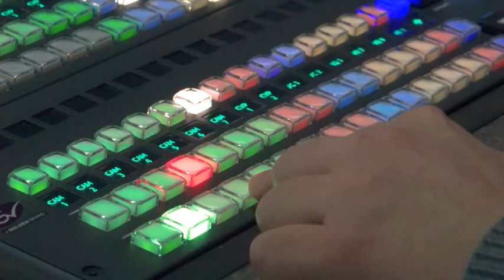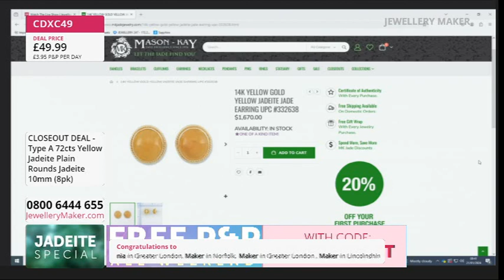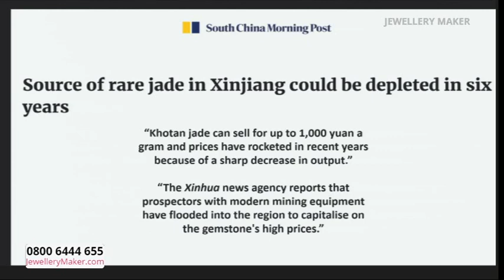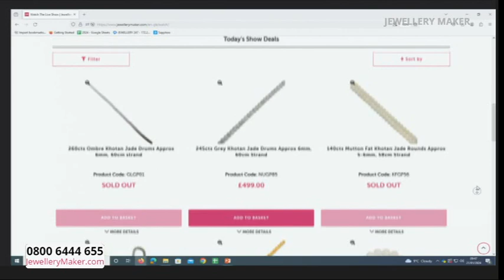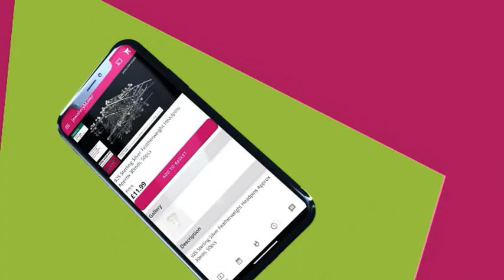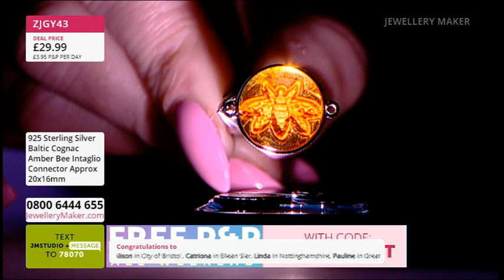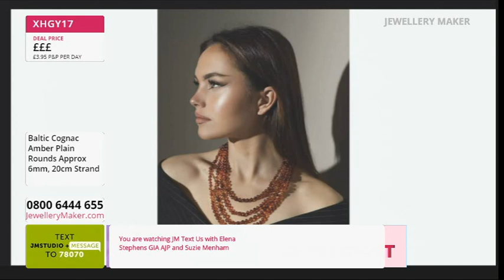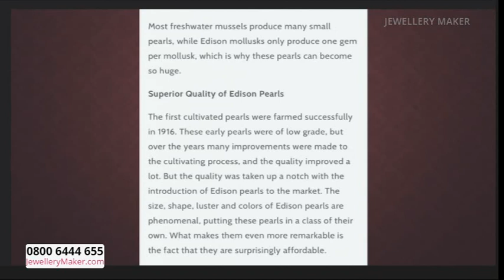JewelleryMaker LIVE 21/01/24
With Elena Stephens & Suzie Menham.

Early Bird
08:00 - 09:00
The early bird catches the Toggle Clasp & Charms!

Khotan Jade Projects
09:00 - 10:00
Join Guest Designer Suzie Menham for a fabulous display of jewellery making demonstrations!

10:00 - 11:00
Don't miss out on today's DOTD: amazing Amber!

925 Flower Connectors
11:00 - 12:00
Feel connected with these esssential 925 Flower Connectors!

Multicoloured Nucleated Edison Pearl Project
12:00 - 13:00